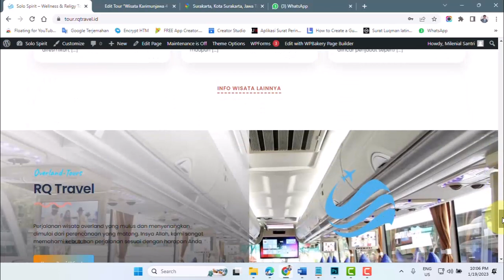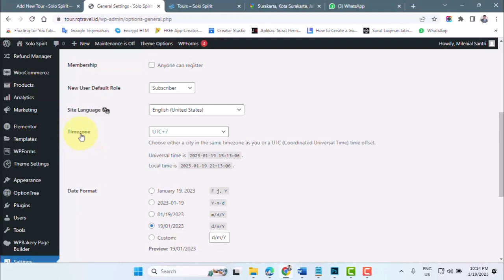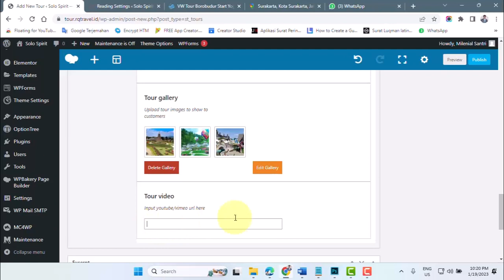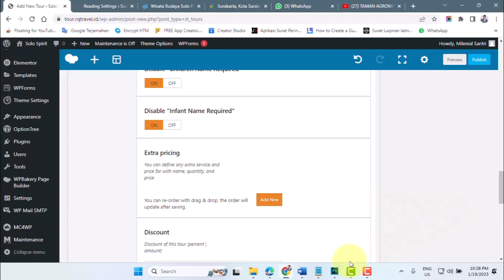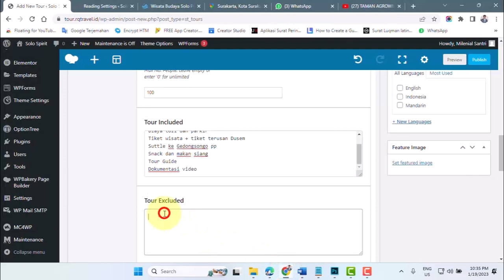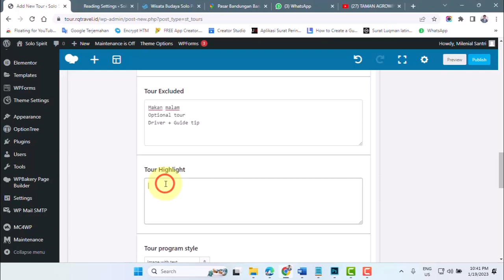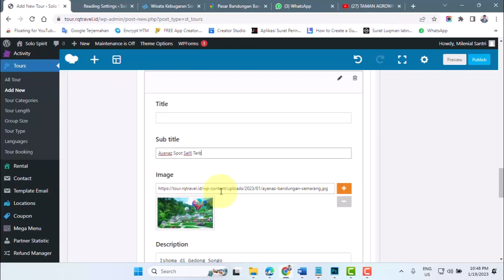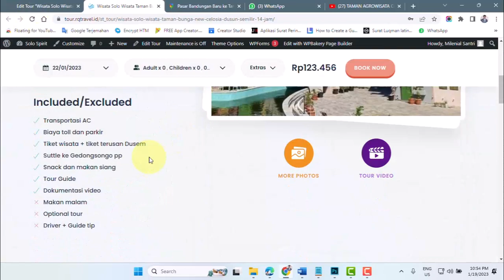Cara bikin halaman website tour baru pada Traveler theme Wordpress2023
0:00 Intro
1:11 Create a new Tour
1:40 Add location
2:00 Add a title of post tour
2:38 Create a page w/ WP Bakery
3:54 Create overview content
5:02 Create excerpt content
7:40 Disable comments in post
7:56 Tour setting General tab
8:54 Setting Booking Option
9:44 Setup photo gallery
12:56 Create link Tour Video
14:41 Tour setting Contact Information tab
16:57 Tour setting Price settings tab
19:14 Setting extra pricing
22:34 Tour setting Information tab
28:34 Tip create distribution of time
33:40 Choice tour program style
41:18 Tour setting Availability tab
45:05 Add backgound page